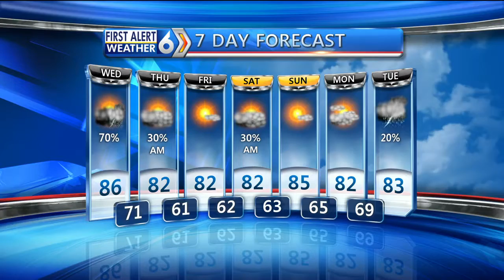First Alert Forecast 8/16/17